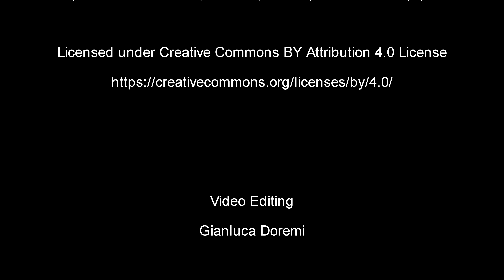L'Oratorio Ezzeliano di S.Margherita alle paludi di Onara - in 4K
L'Oratorio Ezzeliano di S.Margherita

Video: GIanluca Doremi with Xiaomi MI 4k
Eva Carraro with DJI Ronin - M